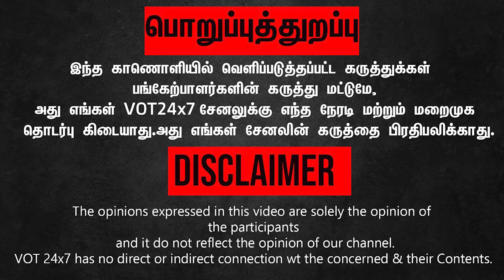சட்டத்தின் ஆட்சி தமிழகத்தில் நடந்து கொண்டிருக்கிறது! - | P.K. Sekar babu | Bjp | Annamalai